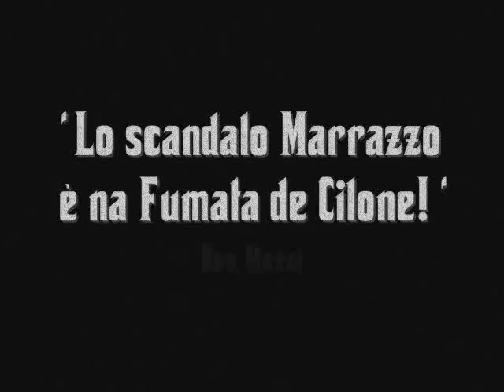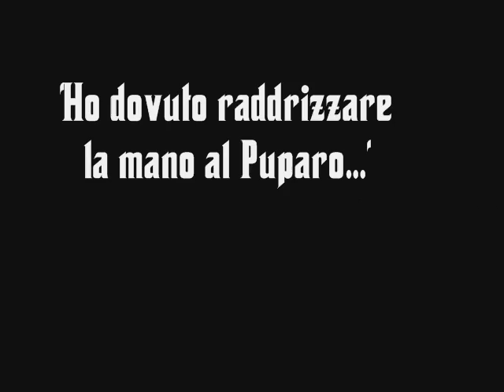The GodMinkias - jhondoe74, TuttoFrainteso, BearVice, Topo Gigio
La Coppolazza si riunì e decise de lavà l'onta nei confronti de Donna Scimone... MINCHIA CHE FILMME BEDDRA MATRE!